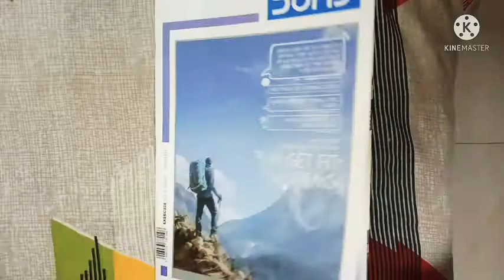free hand dress design - A Sweetheart..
Being a long time single..
I felt that it's time for me ro mingle..
Sailing among these thoughts..
My Raft reached a shore where the name I heard made me to fall into love with it..
She became my Sweetheart though I even hadn't seen her..
This may be an attraction..
But I will explain it to her when the moment comes..